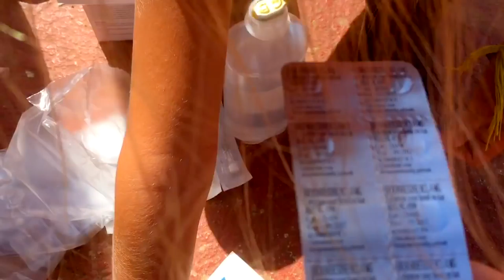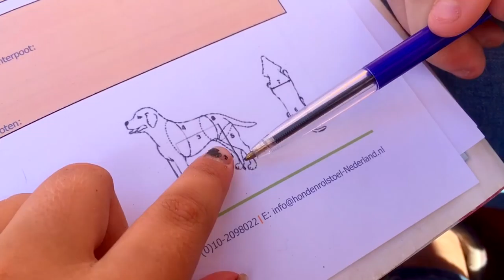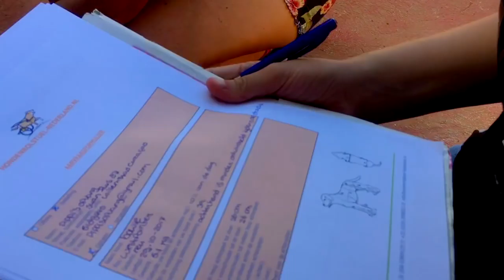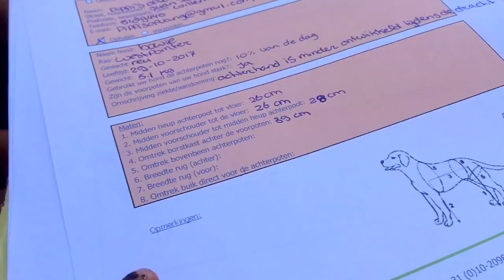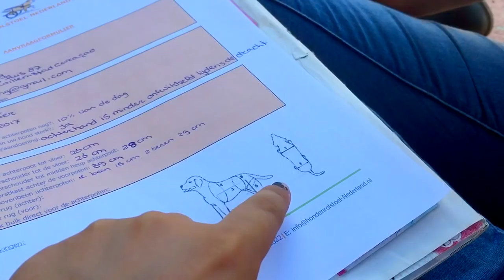Rolstoel Bowie aanmeten en Belle, Kenzo en Benji komen naar huis - vlog 47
Hallo allemaal,

Ik ben Tamara, 35 jaar en oud de oprichtster van Pippi’s. In onze video's nemen we jullie mee in ons leven op en rondom onze boerderij.

Wij verzorgen met grote regelmaat zieke en verwaarloosde dieren die in de problemen zijn gekomen. Vaak is dat omdat ze in de steek zijn gelaten door hun baasje. Ons doel is om ze een veilig thuis te geven.

Deze video is gemonteerd door Lara Davids

Helpt u mee?
Enkel de inzet van vrijwilligers is helaas niet genoeg om Pippi’s Opvang draaiend te kunnen houden. Pippi’s Opvang heeft ook financiële steun nodig.

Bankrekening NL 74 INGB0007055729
Bank ING Bank
BIC / Swift INGBNL2A
T.n.v. Tamara Nuijten
Te Breda, Nederland

Voor vragen over adoptie, donaties, spullen opsturen (postadres in Arnhem en Breda), vrijwilligerswerk, bezoekuren, spreekbeurten of andere vragen neem dan contact op per mail

Veel liefs, team Pippi